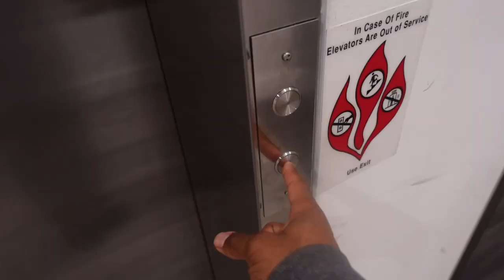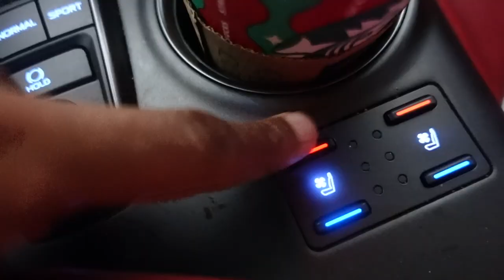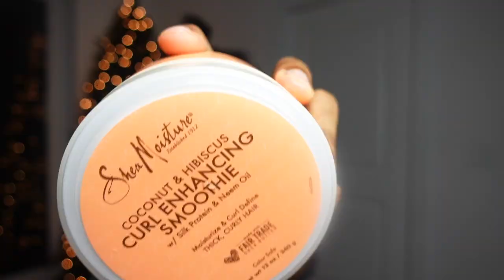WATCH ME TURN MY FRO TO CURLS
In today's video, I am going to be doing my curly hair routine with you all and just chit-chatting about updates in my life!! I hope you guys enjoy it! I really enjoyed making this video

PRODUCTS MENTIONED
Eco Style Super Olive Gel (My Fav)
The Eco Style Gel I used
Curl Enhancing Smoothie

Amazon store